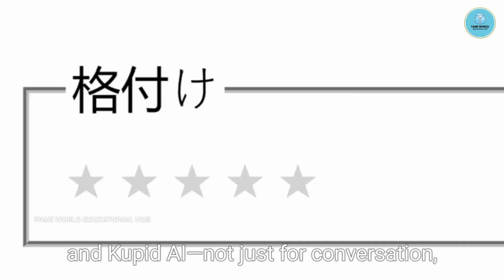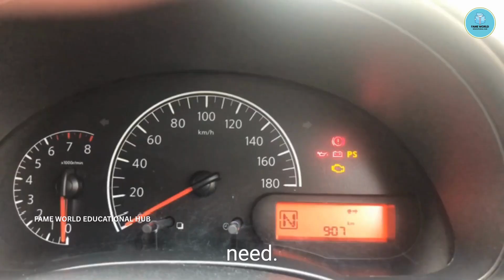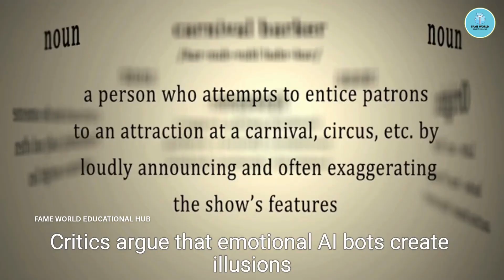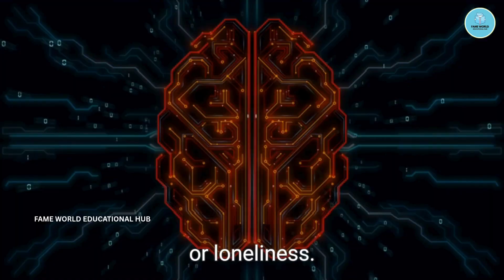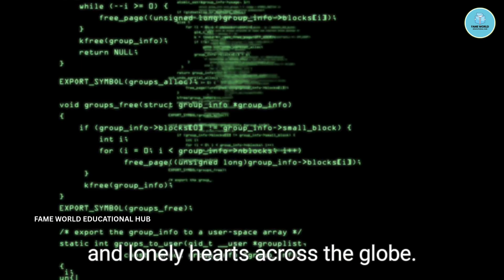The Rise of AI Relationships: Replika, Kupid & Emotional AI Bots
Get Full e - book now - Must Read !!

Are AI relationships the future of love—or a dangerous fantasy?

In this eye-opening video, we explore the viral world of AI girlfriend apps, AI boyfriend chatbots, and emotional virtual companions like Replika, Kupid AI, and Nomi. Discover how virtual love AI is changing the way people cope with loneliness, build emotional bonds, and even experience romance through machines.

We dive into:

Why millions are turning to emotional AI bots for connection

The psychology behind AI companionship

Real stories from Replika Real Talk users

Pros, cons, and the ethical gray areas of AI dating

📲 Downloaded an AI app before? Share your experience!